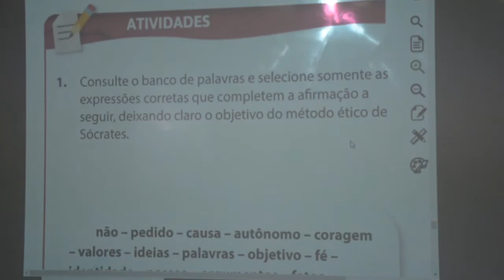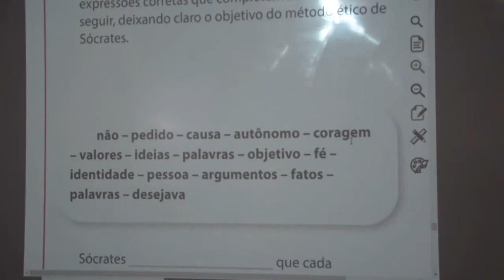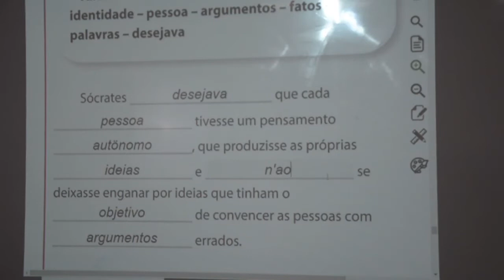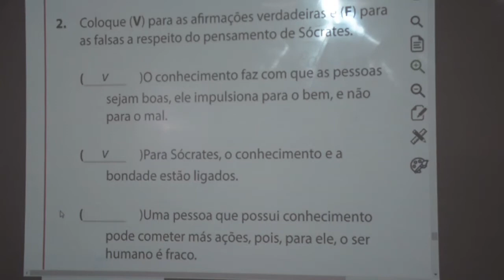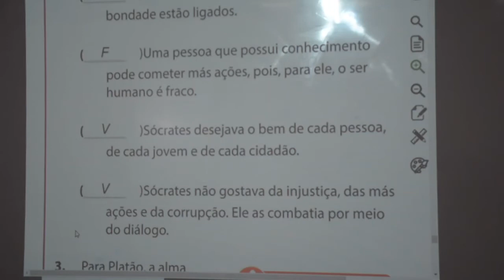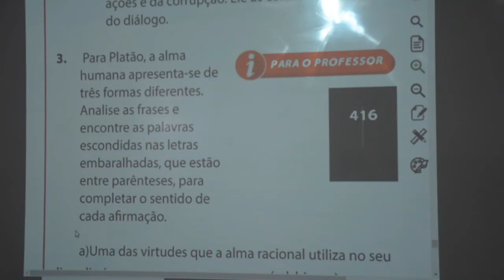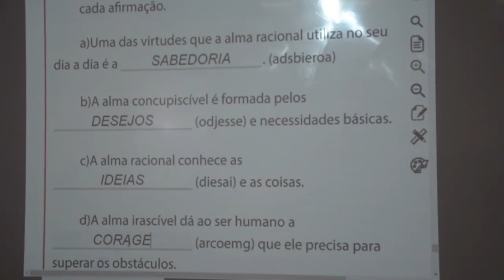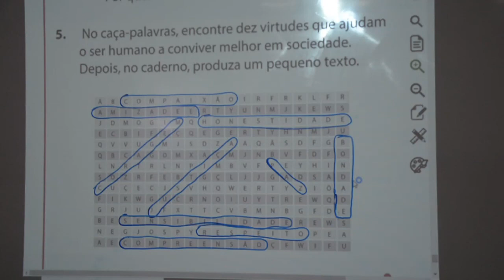FILOSOFIA - 6º ANO - 17/07/2020